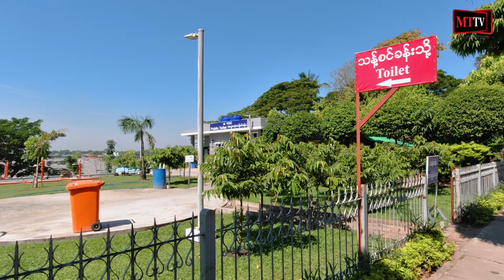အမျိုးသမီးယာဉ်မောင်းတွေအတွက် စိန်ခေါ်မှုရှိနေဆဲအိမ်သာပြဿနာ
(Unicode)

ရန်ကုန် - နိုဝင်ဘာ - ၂၇၊ ၂၀၂၀

မိချိုလေးလို့ အငှားယာဉ်မောင်းလောကမှာသိကြတဲ့ ဒေါ်ချိုချိုဝင်းဟာ ရန်ကုန်မြို့မှာအငှားယာဉ်မောင်းအလုပ်ကို လုပ်ကိုင်နေတာ တစ်နှစ်ကျော်ရှိပါပြီ။ သူမဟာ အမျိုးသမီးအငှားယာဉ်မောင်းတစ်ယောက်အဖြစ် စတင်လုပ်ကိုင်စဉ်မှာ လုပ်ငန်းခွင်စိန်ခေါ်မှုတွေကို ကြုံတွေ့ခဲ့ရသလို လက်ရှိအချိန်အထိကြုံတွေ့နေရတဲ့ စိန်ခေါ်မှုတစ်ခုကတော့ ကျန်းမာရေးကိစ္စဖြေရှင်းဖို့အတွက် အိမ်သာရှာရတဲ့ပြဿနာပဲဖြစ်ပါတယ်။ လူဦးရေထူထပ်မှုများတဲ့ ရန်ကုန်မြို့မှာ အများပြည်သူသုံးသန့်စင်ခန်းတွေ လုံလောက်မှုမရှိတာ၊ သန့်ရှင်းမှုအားနည်းတာမျိုးတွေဟာ ကြုံတွေ့နေရတဲ့အခြေအနေတစ်ခုဖြစ်ပါတယ်။ ရန်ကုန်မြို့အနှံ့သွားလာလှုပ်ရှားနေသူတစ်ယောက်အတွက် အများသုံးသန့်စင်ခန်းတွေ အလွယ်တကူအသုံးမပြုနိုင်တဲ့အခြေအနေမှာ ကြုံတွေ့ရတဲ့အခက်အခဲနဲ့ ပြည်သူတစ်ယောက်အနေနဲ့ ပိုမိုသန့်ရှင်းကောင်းမွန်တဲ့ အများသုံးသန့်စင်ခန်းတွေရှိလာစေချင်တဲ့ဆန္ဒ စတဲ့အကြောင်းအရာတွေကို Myanmar Times TV (MTTV) က ရိုက်ကူးတင်ဆက်ထားပါတယ်။

သတင်းနှင့်ရိုက်ကူး - သန်းထိုက်ဦး
တည်းဖြတ် - သန်းထိုက်ဦး

(Zawgyi)
အမ်ိဳးသမီးယာဥ္ေမာင္းေတြအတြက္ စိန္ေခၚမႈရွိေနဆဲအိမ္သာျပႆနာ

ရန္ကုန္ - ႏိုဝင္ဘာ - ၂၇၊ ၂၀၂၀

မိခ်ိဳေလးလို႔ အငွားယာဥ္ေမာင္းေလာကမွာသိၾကတဲ့ ေဒၚခ်ိဳခ်ိဳဝင္းဟာ ရန္ကုန္ၿမိဳ႕မွာအငွားယာဥ္ေမာင္းအလုပ္ကို လုပ္ကိုင္ေနတာ တစ္ႏွစ္ေက်ာ္ရွိပါၿပီ။ သူမဟာ အမ်ိဳးသမီးအငွားယာဥ္ေမာင္းတစ္ေယာက္အျဖစ္ စတင္လုပ္ကိုင္စဥ္မွာ လုပ္ငန္းခြင္စိန္ေခၚမႈေတြကို ႀကဳံေတြ႕ခဲ့ရသလို လက္ရွိအခ်ိန္အထိႀကဳံေတြ႕ေနရတဲ့ စိန္ေခၚမႈတစ္ခုကေတာ့ က်န္းမာေရးကိစၥေျဖရွင္းဖို႔အတြက္ အိမ္သာရွာရတဲ့ျပႆနာပဲျဖစ္ပါတယ္။ လူဦးေရထူထပ္မႈမ်ားတဲ့ ရန္ကုန္ၿမိဳ႕မွာ အမ်ားျပည္သူသုံးသန႔္စင္ခန္းေတြ လုံေလာက္မႈမရွိတာ၊ သန႔္ရွင္းမႈအားနည္းတာမ်ိဳးေတြဟာ ႀကဳံေတြ႕ေနရတဲ့အေျခအေနတစ္ခုျဖစ္ပါတယ္။ ရန္ကုန္ၿမိဳ႕အႏွံ႔သြားလာလႈပ္ရွားေနသူတစ္ေယာက္အတြက္ အမ်ားသုံးသန႔္စင္ခန္းေတြ အလြယ္တကူအသုံးမျပဳႏိုင္တဲ့အေျခအေနမွာ ႀကဳံေတြ႕ရတဲ့အခက္အခဲနဲ႔ ျပည္သူတစ္ေယာက္အေနနဲ႔ ပိုမိုသန႔္ရွင္းေကာင္းမြန္တဲ့ အမ်ားသုံးသန႔္စင္ခန္းေတြရွိလာေစခ်င္တဲ့ဆႏၵ စတဲ့အေၾကာင္းအရာေတြကို Myanmar Times TV (MTTV) က ႐ိုက္ကူးတင္ဆက္ထားပါတယ္။

သတင္းႏွင့္႐ိုက္ကူး - သန္းထိုက္ဦး
တည္းျဖတ္ - သန္းထိုက္ဦး